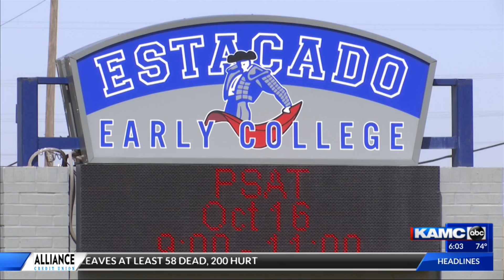Lubbock ISD offers free college credit at Estacado ECHS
KAMC's Matthew Stell has more on the partnership between Lubbock ISD and Texas Tech